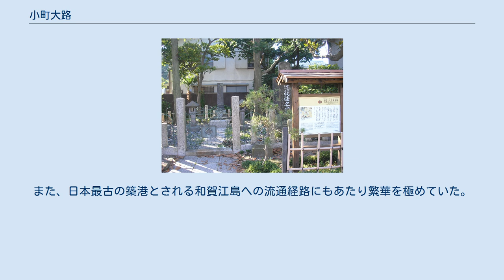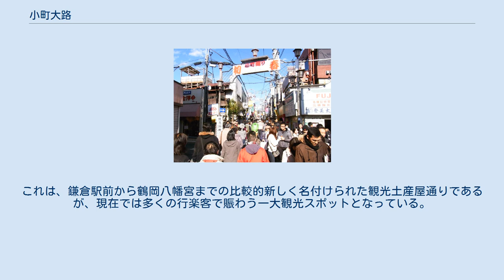小町大路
辻の本興寺門前の辻説法跡記念碑（大町2丁目） 辻説法跡記念碑(小町2丁目) 小町通り（2010年1月1日撮影） 小町大路（こまちおおじ）は、鎌倉幕府による都市計画の中核をなす「六大路」の一つで、『吾妻鏡』にもその名が記されている。
若宮大路の東側を並行する。
朝比奈切通しから鎌倉中心部に向かう金沢街道の突き当たり「筋替橋」を基点とし、ほぼ南向きに材木座海岸に向かっていた。
途中、宝戒寺前で横大路を横切り、本覚寺前で夷堂橋を渡り、大町四つ角で大町大路を横切り、魚町橋（すぐ近くには逆川橋がある）の約100メートル先の本興寺手前で車大路を横切り、乱れ橋を渡って材木座海岸に至る鎌倉時代の基幹大路であった。
なお、そこから左折すると光明寺門前を経て小坪坂を越え三浦方面に向かうことができた。
 小町大路の両側には、幕府高官・有力御家人の屋敷が並び、とくに大町四つ角以南は当時の鎌倉随一の商業地区でもあった。
また、日本最古の築港とされる和賀江島への流通経路にもあたり繁華を極めていた。
このため、日蓮聖人のいわゆる「辻説法」も、この大路のあちらこちらで行われたものと考えられ、大路の2箇所に辻説法跡の記念碑（大町の本興寺門前、及び小町2丁目）が建てられている。
 現在も、概ね鎌倉時代の大路に沿って道路が残っているが、今では閑静な住宅街となっている。
現在の道路の通称としては、辻説法通り、小町小路、三浦道等と呼ばれている。
 なお、小町大路（小路）と紛らわしい名称の道として、小町通りがある。
これは、鎌倉駅前から鶴岡八幡宮までの比較的新しく名付けられた観光土産屋通りであるが、現在では多くの行楽客で賑わう一大観光スポットとなっている。